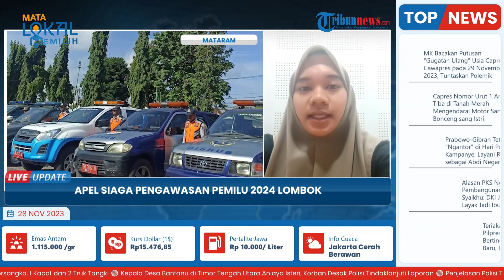Bawaslu Mataram Gelar Apel Siaga Pengawasan Pemilu 2024, 'Sinergi Mengawasi Jaga Demokrasi'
Laporan wartawan Tribun Lombok, Lailatunniam
TRIBUN-VIDEO.COM - Badan Pengawas Pemilu (Bawaslu) Kota Mataram menggelar apel siaga pengawasan pemilihan umum (Pemilu) 2024, Selasa (28/11/2023).

Ketua Bawaslu Kota Mataram M.Yusril, menyampaikan kegiatan ini merupakan sinergi dalam mengawasi penyelenggaraan Pemilu 2024 agar terlaksana dengan baik, aman dan terhindar dari kerawanan yang tidak diinginkan.

Usai apel siaga, kegiatan berlanjut dengan menrtibkan Alat Peraga Kampanye (APK) yang melanggar aturan.(*)